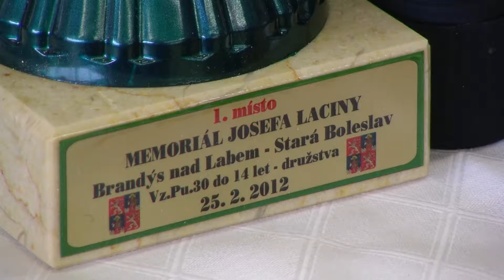2012 - Memoriál Josefa Laciny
V pořadí již třetí střelecký závod této sezony se konal 25. února v Brandýse nad Labem. Memoriálu Josefa Laciny se zúčastnilo 105 účastníků. V 5. ZŠ Brandýs nad Labem se soutěžilo v disciplíně střelba ze vzduchové pušky vleže.